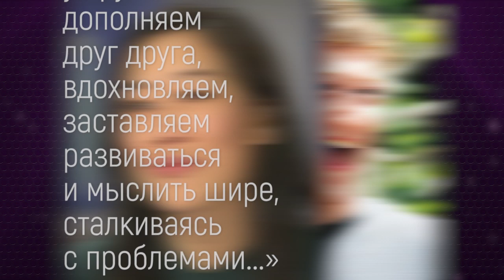Самые примечательные брачные контракты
МИЛАЯ, ЛЕТИМ НА ДРУГУЮ ПЛАНЕТУ...
Браки, как известно, совершаются на небесах. На земле же, надежности ради, они могут сопровождаться подписанием брачного контракта. В этом документе каждая из сторон имеет возможность зафиксировать любые пожелания и капризы и вообще - дать волю своим фантазиям. Только бы потом эту бумагу подписал второй участник процедуры.
В случае с королевскими особами - первое правило брачного контракта, который в свое время подписывали и Кейт Миддлтон, и Меган Маркл, гласит о запрете любой огласки содержания этого важнейшего документа. Хорошо, что другие знаменитости не собираются шифроваться столь же тщательно, поэтому можно узнать любопытные подробности некоторых весьма нетипичных брачных договоренностей...